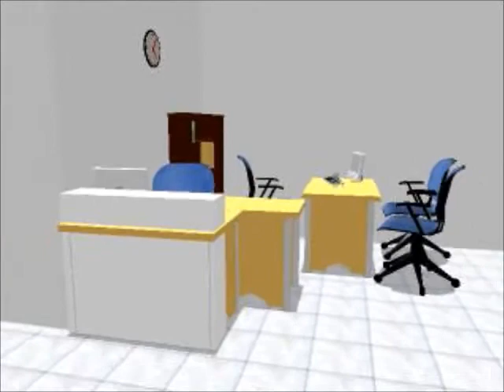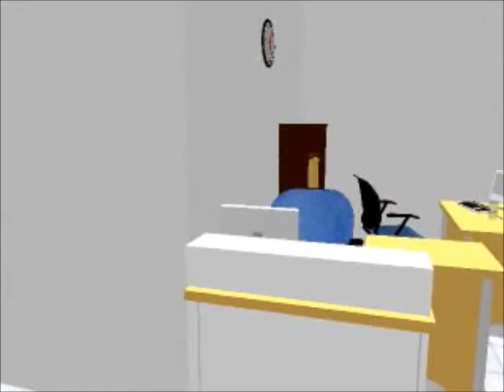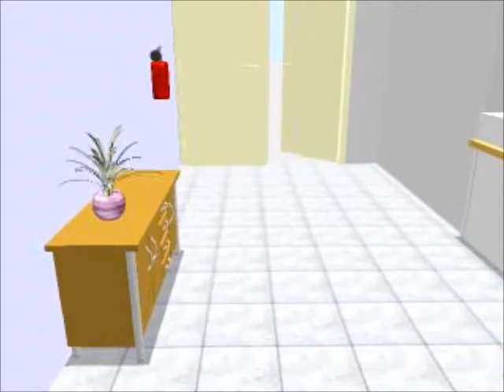3D warehouse RSHK plan A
Tata letak dengan sytem "hide office" . Dengan meja penerima sejajar dengan dinding masuk.

Pengaturan rak penyimpanan di buat secara sejajar dengan pintu masuk dan beberapa rak menempel pada sisi barat tembok, dengan menyisakan ruang yang cukup di depan meja kerja. sehingga ruangan tetap terkesan luas

(ilham rohman)